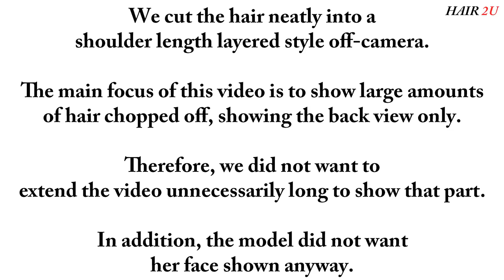Hair2U - Kaye Long Hair Chopped (FREE!)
This model does not want her face shown, so we only showed her back in the entire video. Hence, we release it free as bonus content for our subscribers to enjoy.

Thick hip length hair chopped to shoulder length in stages. Hair cut with scissors, trimmer, and clippers.

You can watch or download the vertical video format here: (more suitable for mobile phone):